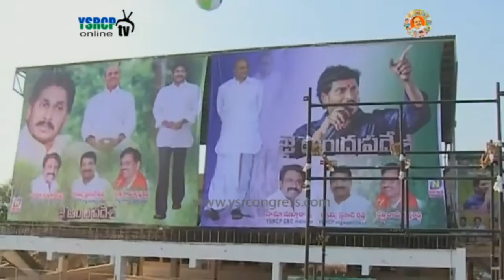VSP : YSRCP Leaders speaks on Jai Andhra Pradesh meet - 06th Nov 2016